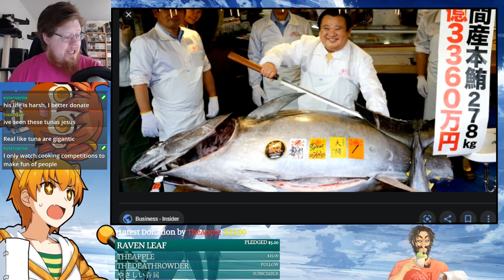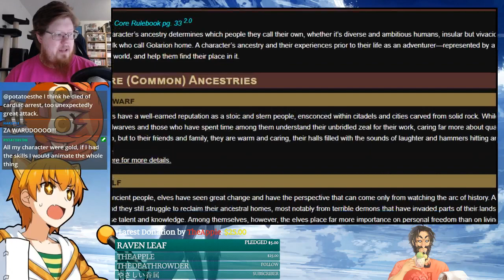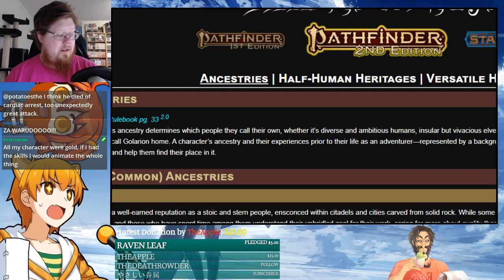Epic 7 stream - Found my waifu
Lots of things happening in Epic 7!